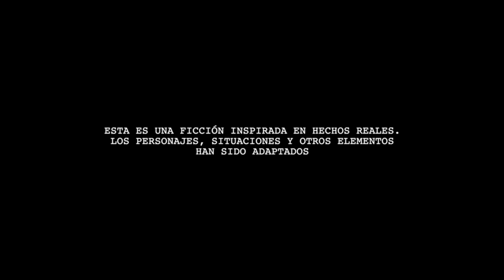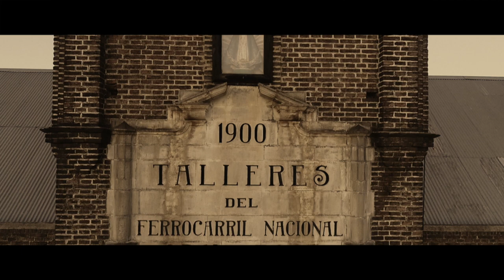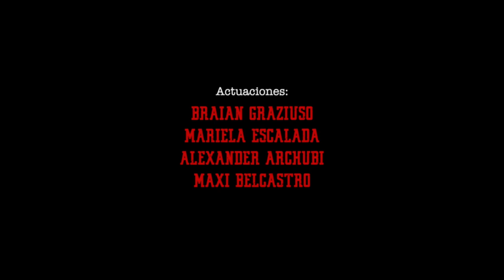UNIRSE PARA SER MÁS FUERTES - Capítulo 1: "La pasión se empieza a palpitar"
Sinopsis:

Pablo Comelli discute con Jorge Rezzoagli. Ellos son parte de un grupo de obreros de los talleres ferroviarios que sueñan con fundar un club, en un pueblo que emerge al costado de la vía en el año 1906.

Dirección: José Lopez Ruano
Guión y Producción: Maxi Belcastro / Ricardo Grassi
Arte: Luis Martinez Morinigo
Voz en off: Alejandro Fabbri
Textos: Fabián Acquisto
Dron: Matías Martínez
Contenido: Ariel Cappelletti / Franco Buongiorno / Tomas Nuñes